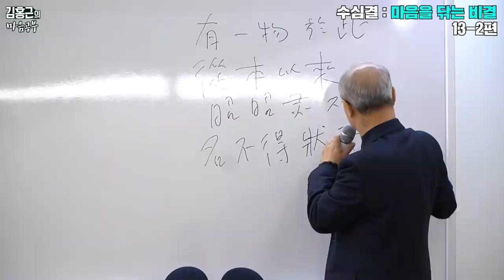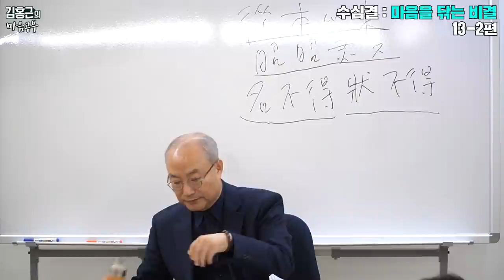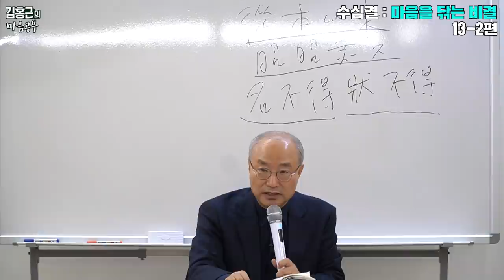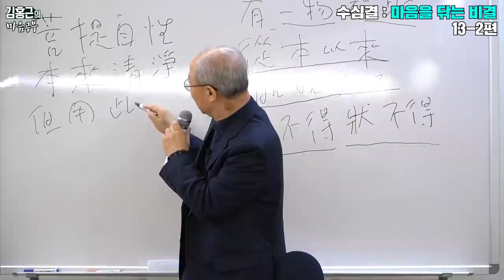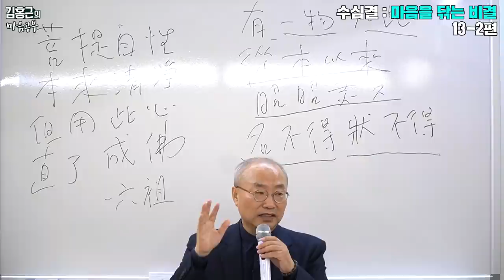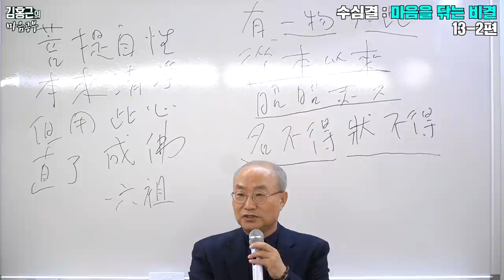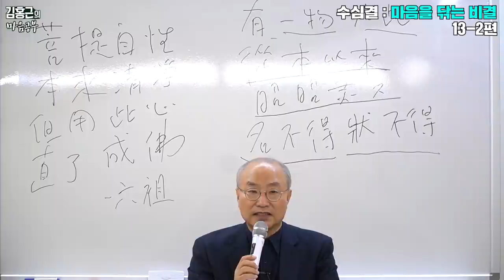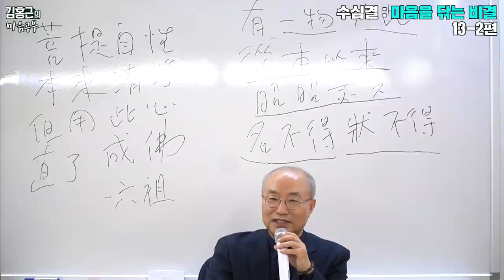우리는 이미 영원한 현재를 잡고 있다-수심결 : 마음을 닦는 비결 13-2편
김홍근의 마음공부 '수심결 : 마음을 닦는 비결' 강의에서는 보조국사 지눌의 수심결을 바탕으로 '마음공부'에 대한 다양한 이야기를 다루고 있습니다.

이번 회차 13-2편은 변하지 않는 유일한 것은 무엇인지, 현상과 본질의 차이는 무엇인지, 극락에 갈 수 없고 현재를 잡지 못하는 이유는 무엇인지, 본질은 왜 현상에 물들지 않는지에 대해 이야기 나눕니다.